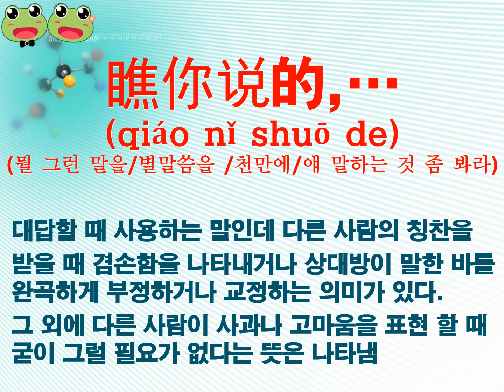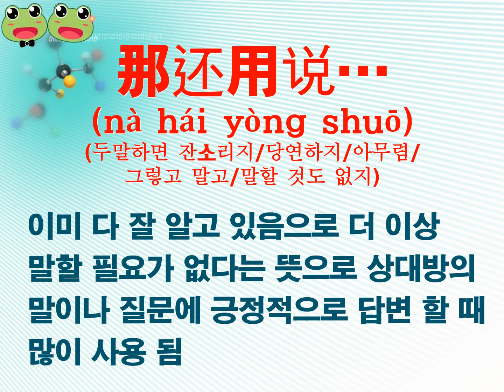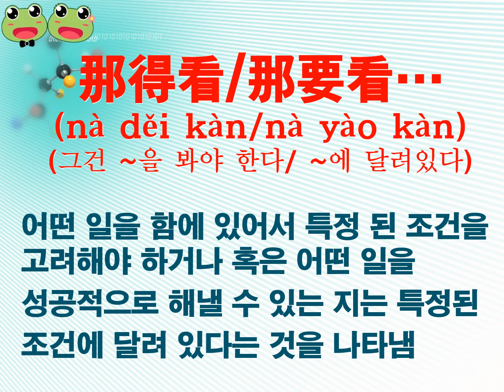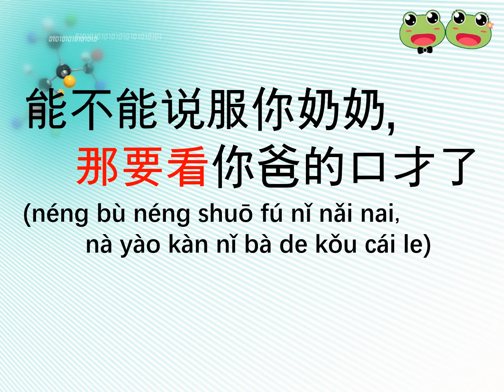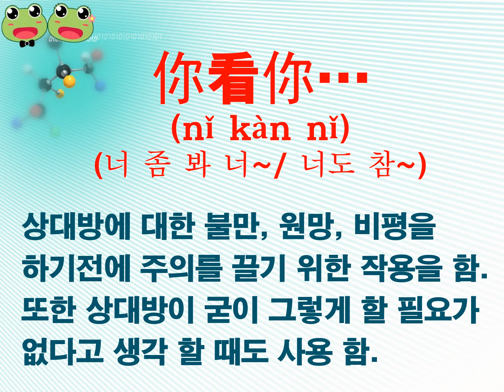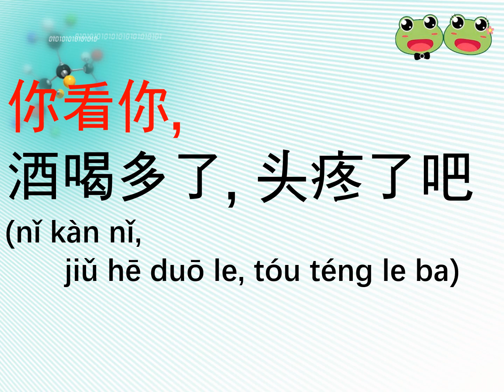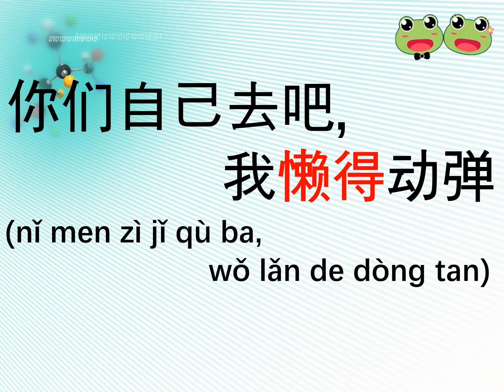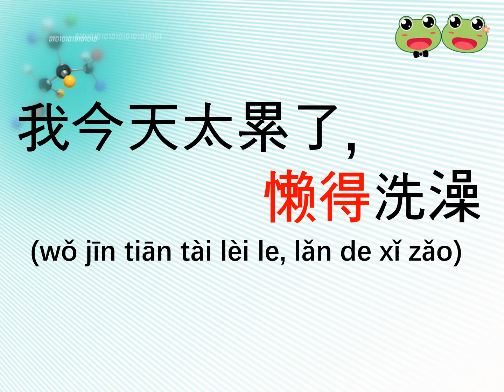(156-160) 중간정리 중국인이 가장 즐겨 사용하는 최근 기초 중국어 패턴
중국인이 가장 즐겨 사용하는 최근 기초 중국어 패턴